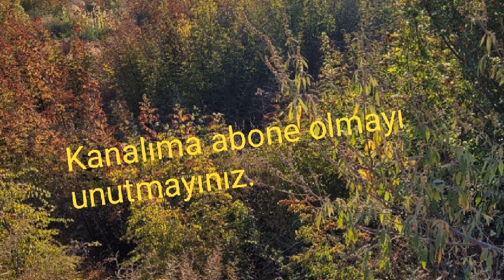Hayat Ne İster?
Hayata dair yazdığım bu sözümü, doğa fotoğrafları ile birlikte sundum.